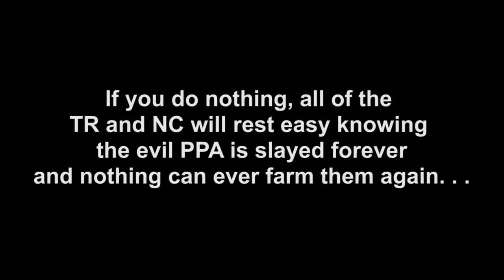Planetside 2 PPA Parody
Vanu PPA gunners need your help to stop wanton nerfs to their beloved death cannons. Only you can prevent SOE delivering this cruel fate.

Your donation as small as 3 enemy tears per day can keep Vanu PPA gunners running their disco death parties well in to the future.

This video is meant as parody, I do not claim any rights to any of the content used.